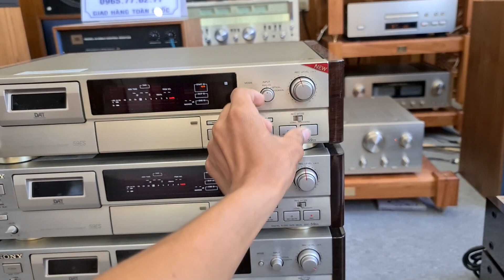HÀNG RẤT HÓT VỀ 27/7 Giãi mã DAC 59/57 ES _ CD 777ESJ _777ESA / 555ESJ